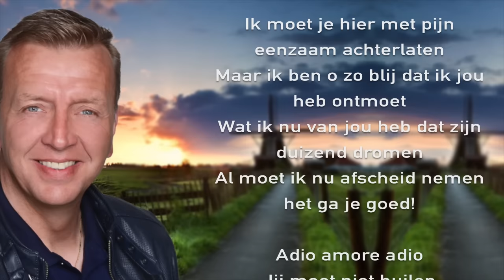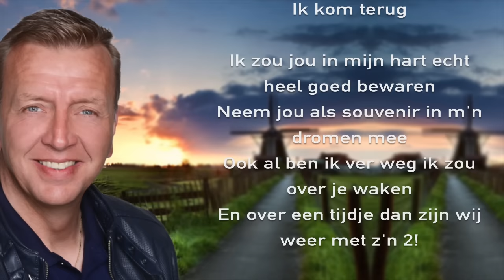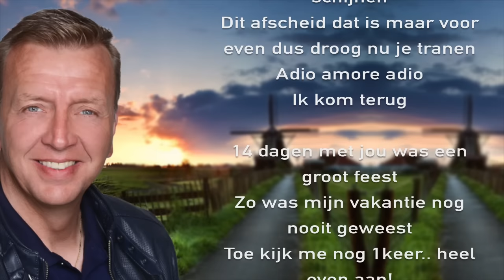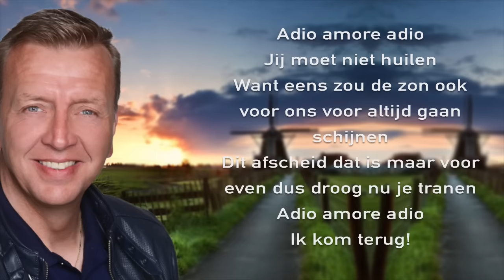Jannes - Adio Amore Adio (Lyrics Video)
Luister nu gratis naar de ArcadeNL afspeellijsten!
Van Hollandse Hits tot Dance Classics….

Volg ArcadeNL!

Contactinfo:
ArcadeNL